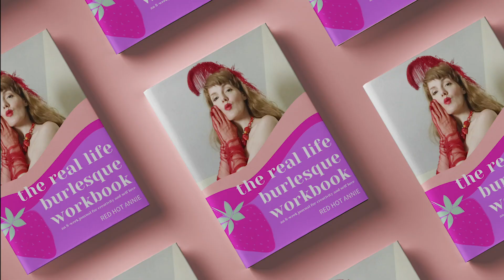Interview with Astrologist & Metaphysician Kateria Knows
In this episode, I interview one of my favorite astrologists and metaphysicians, Kateria Knows.  At the time this was recorded, during the waning moon in Scorpio, I was experiencing a major turning point in my career.  Through Kateria's insights, both in the interview, as well as the natal chart reading, I was able to refocus and tune into my souls calling.

I'm so grateful to be able to share her wise words with you.

Follow @kateriaknows on Instagram